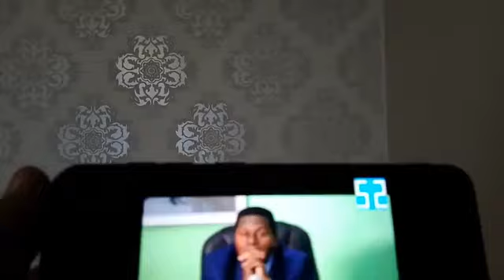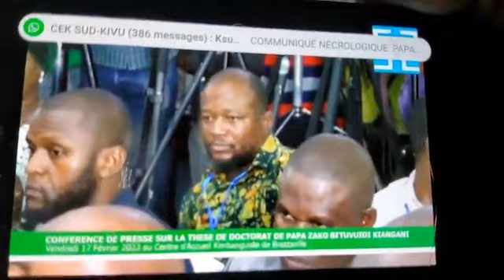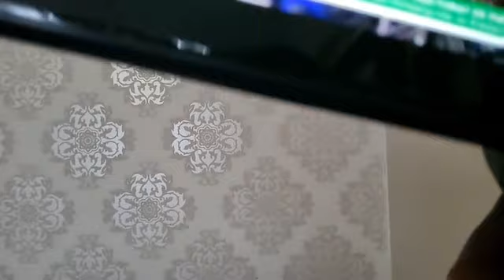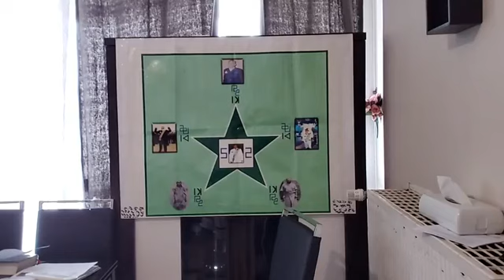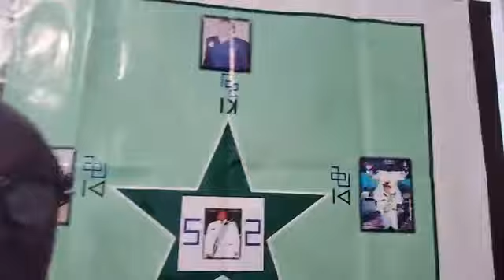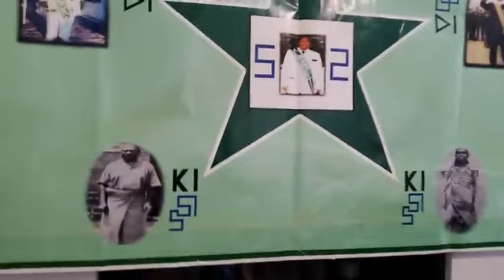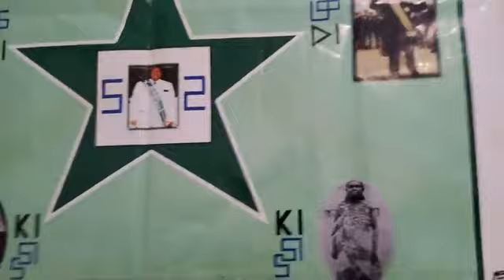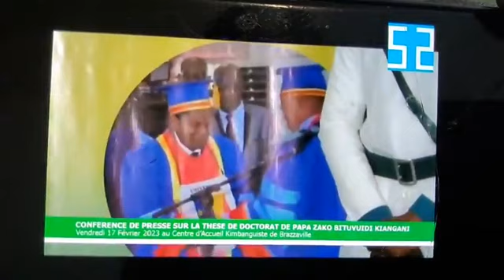M.E.D.I.A.KI NLONGI DIAKONGO KU DIJON CHENOVE